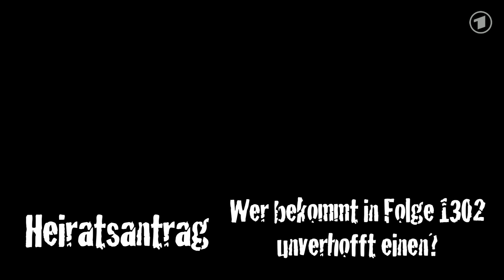"Lindenstraße" ganz privat - Thema: Heiratsantrag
"Lindenstraße"-Folge 1302 "Stolperstein"

Sonntag, 14. November 2010, 18:50 Uhr, im Ersten